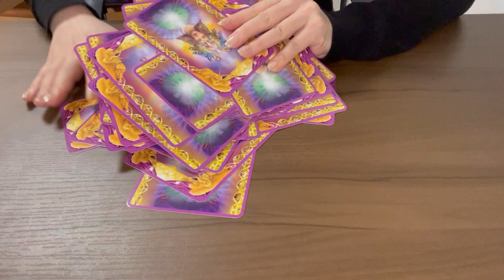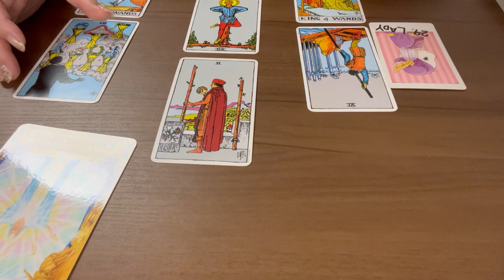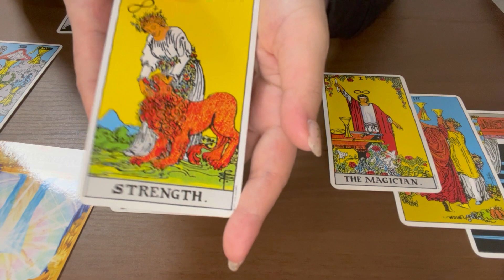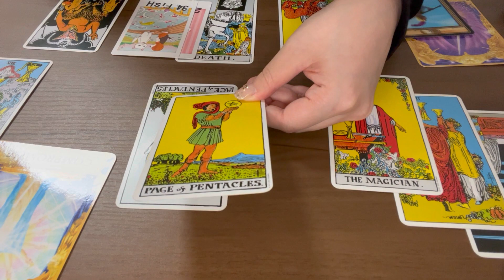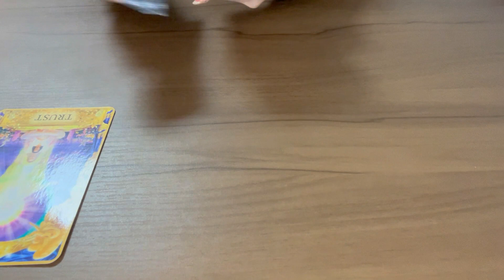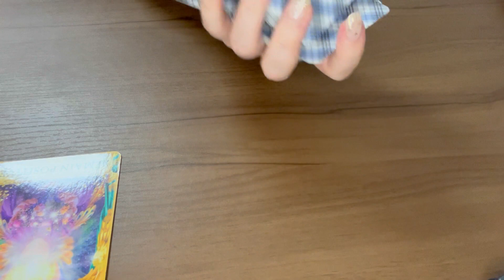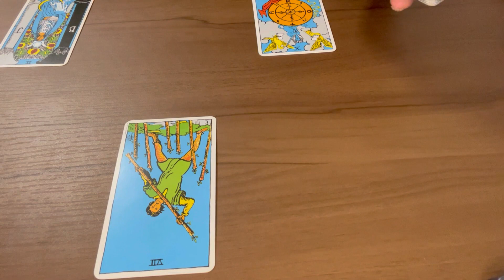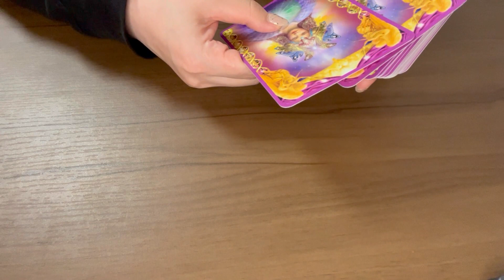【恋愛占い】あの人のお気持ちとふたりのこれからを徹底リーディングしました。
見た時がタイミング✨
気になるあの人の気持ちをみてみました！
また、ふたりのこれからや成就した時のふたりの関係など。
うまくいく為のアドバイスたっぷりです。
皆さまの恋愛がうまくいきますように。

ごあいさつ　0:00

選択肢シャッフル　00:14

選択肢　2:29

①   3:19

②   23:28

③   36:00

おわりに   50:22

SNSでは今週の運勢を投稿しています。
▶︎ tarote_emiko